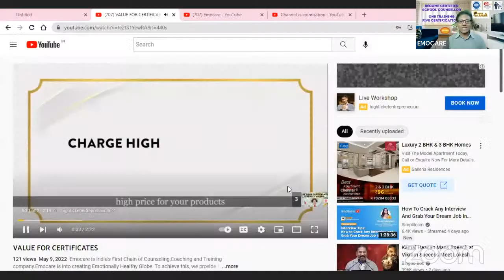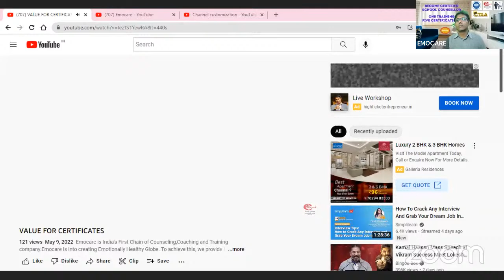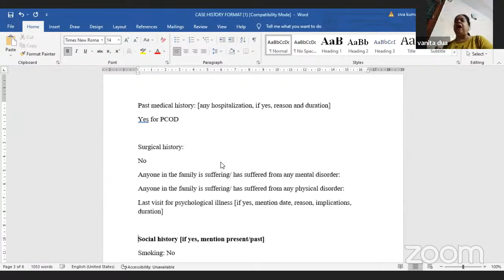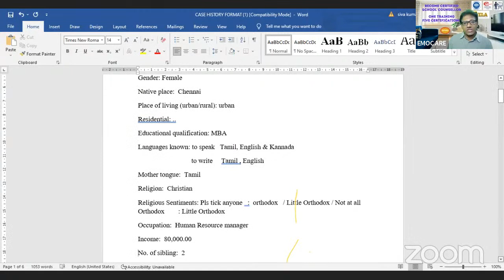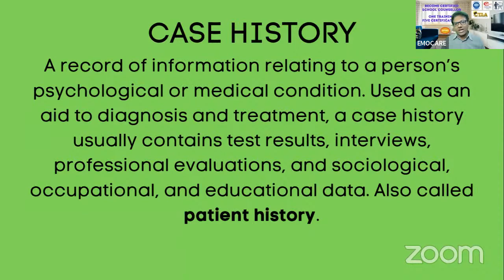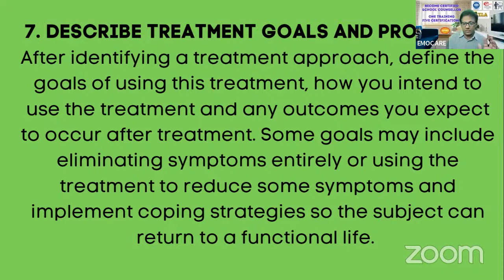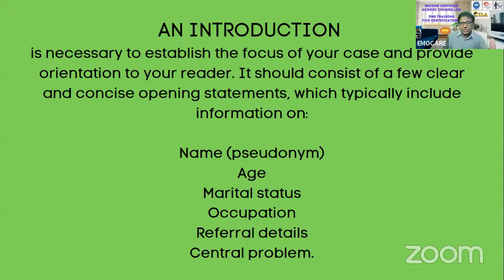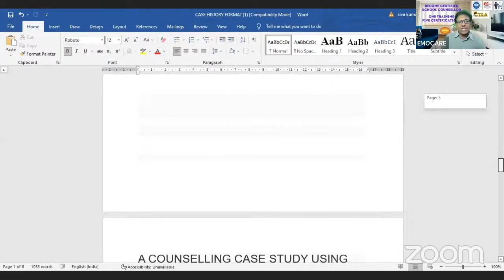HOW TO TAKE CASE HISTORY- FIRST DAY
CASE HISTORY - PSYCHOLOGY - HOW TO TAKE